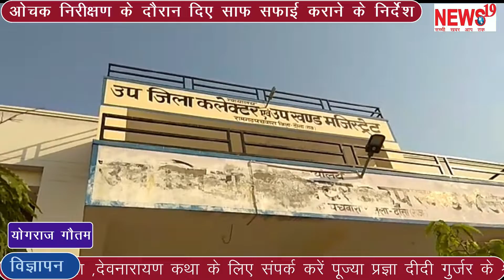news news19 jaipur rajsthan india भामाशाहों # तकदीर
भामाशाहों के सहयोग से सरकारी विद्यालयों की बदलेगी तकदीर Government schools will change fate with the help of Bhamashahs